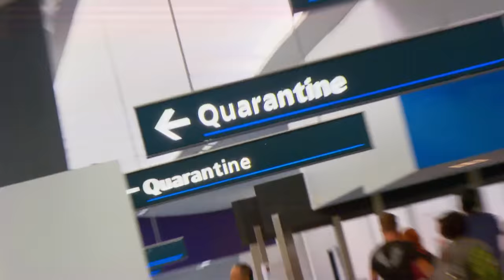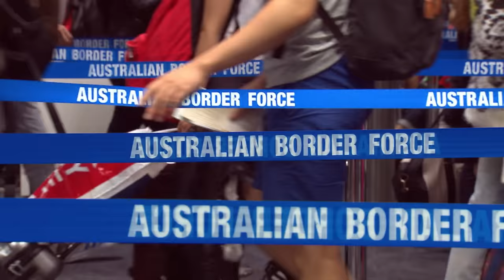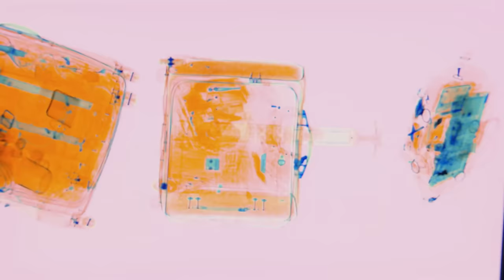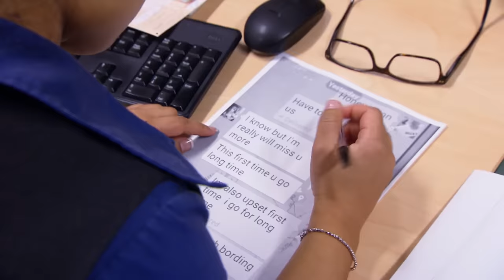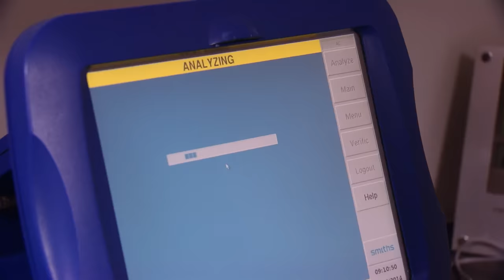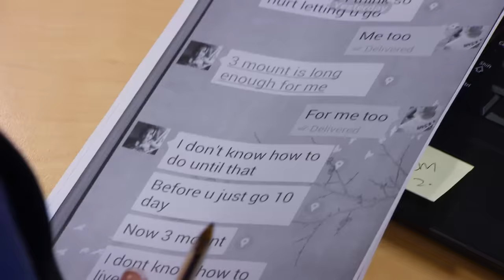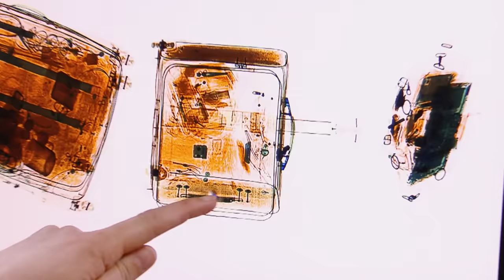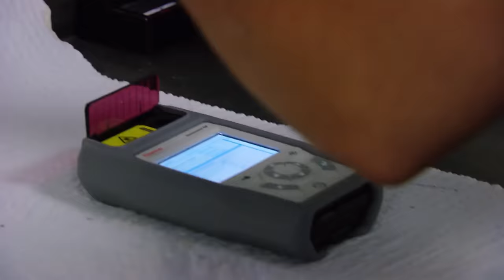Shocking Deer's Manhood Dug Out During Bag Search | S10 E4 | Border Security Australia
In this full episode, a couple is travelling with unusual items such as a deer's privates, a nurse is suspected of being in contact with narcotics and two men from Pakistan get their visas cancelled. Find out why!